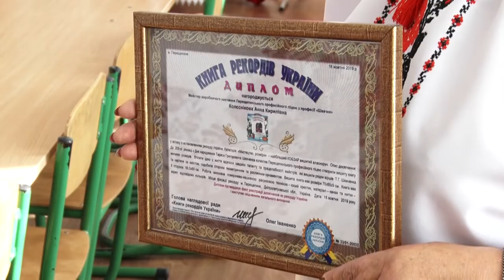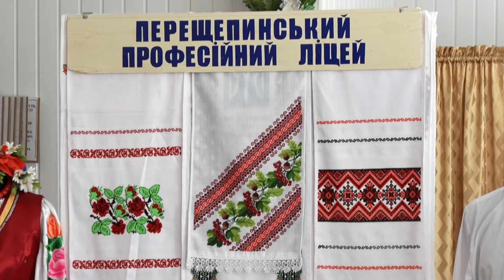До Книги рекордів України потрапив «Кобзар», вишитий на Дніпропетровщині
Найбільший Кобзар в України, вишитий саме на Дніпропетровщині. Про клопітку роботу, рекорд України та про вишивку як ремесло — далі Марко Ручка розповість.